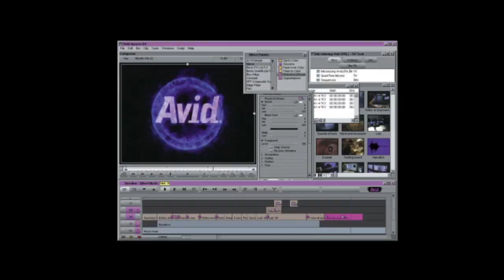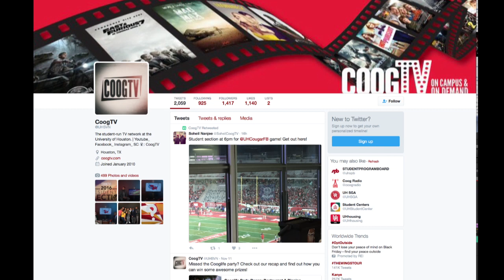History of Coogtv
the history of Coogtv is explored